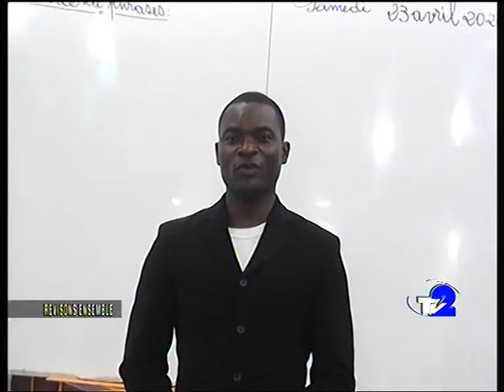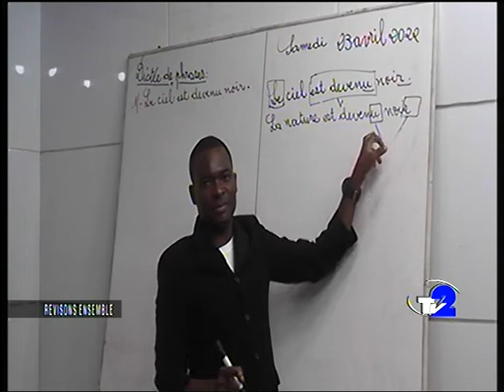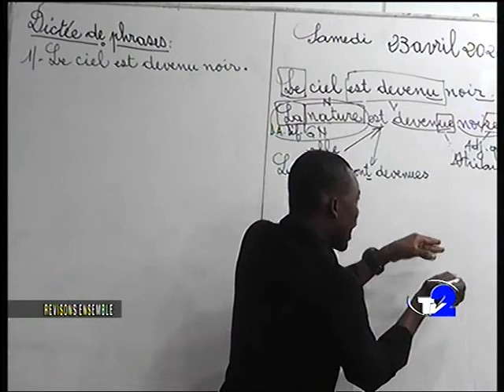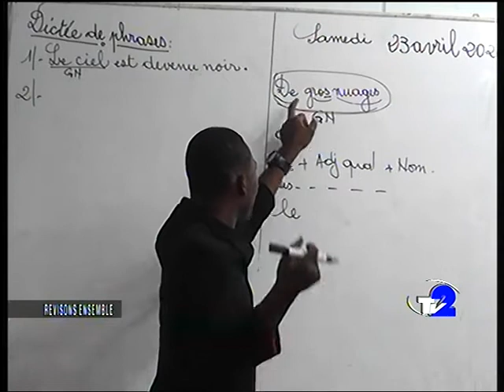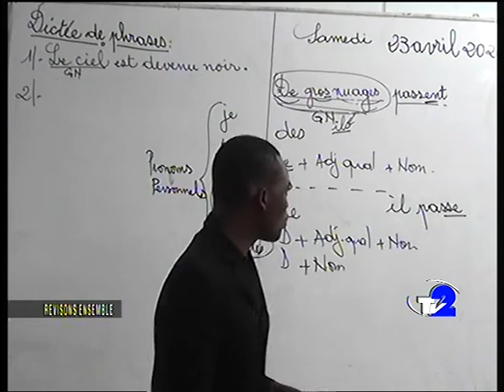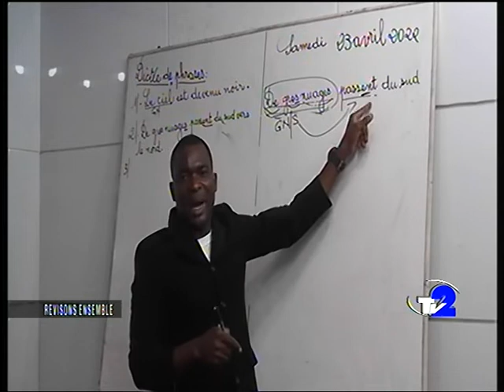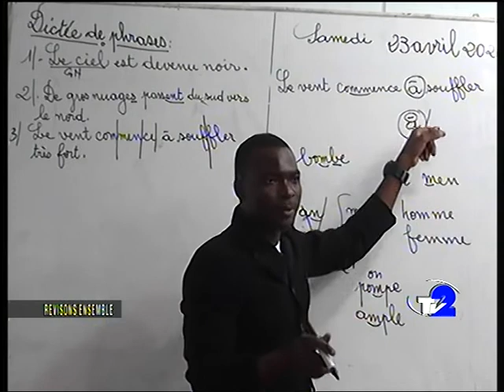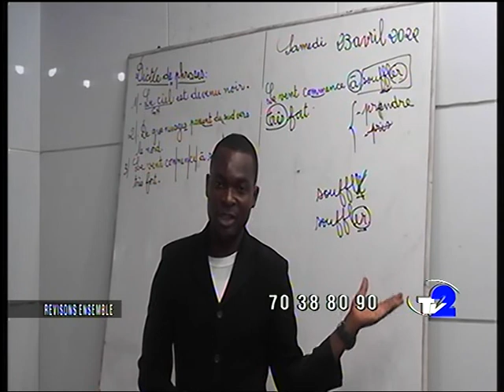REVISONS ENSEMBLE FRANCAIS CM2 DU 23 04 2022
REVISONS ENSEMBLE    du 23 04 22 sur TV2
FRANCAIS CM2